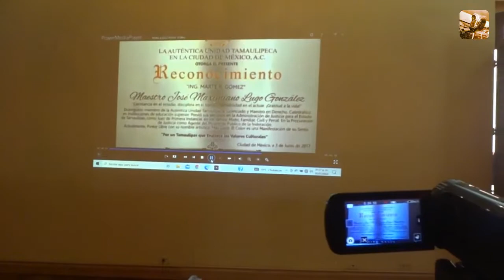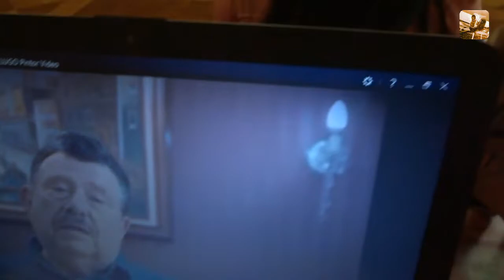Exposición Pictórica: "EQUINOCCIOS Y SOLSTICIOS"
En la Casa De Cultura de Tamaulipas En CDMX, tuvimos un esplendido día en la jornada que se llevo aquí; primero el desayuno, del que fuimos objetos los presentes, después varios números musicales de estudiantes de la casa de estudios de la Universidad Autónoma de Tamaulipas, que de igual forma fue homenajeada su directora general de la facultad de  derecho, la licenciada Elda Ruth de los Reyes Villarreal, un preciado regalo, que recibió a manos del maestro Max lugo, un cuadro, que en palabras de la directora, tendrá un lugar de honor en la máxima casa de estudios de Tamaulipas.

Y sin embargo la sorpresa mayor seria la inauguración de la exposición individual del maestro Max Lugo, en el salón Emilio Portes Gil, regia muestra de color, lineas, texturas, entre juegos y discursos dialécticos de un ser, que vive con intensidad su creación y la obra que va desarrollando. En cada cuadro va dejando parte de su vida y aunque el titulo sugiere, el tiene la convicción de que la obra habla al publico,  que  invita a componer o a descomponer desde el punto de vista,  que es observado, para determinar hacia que lado emigrar.

Todo esto acompañado de su distinguida y jovial esposa, la licenciada Lulú Hernandez de Lugo.